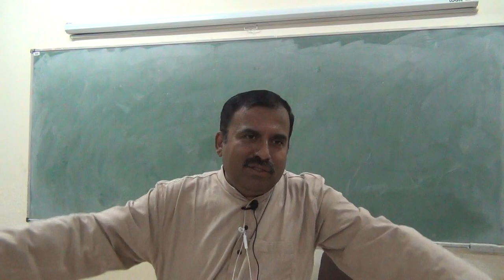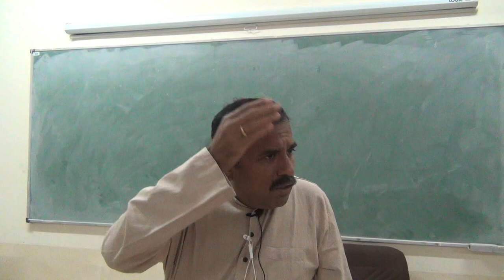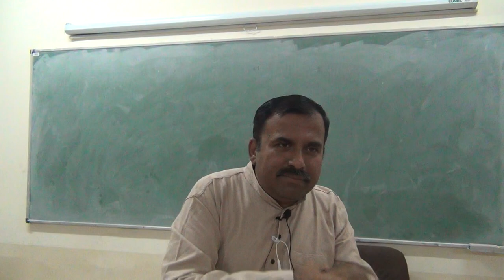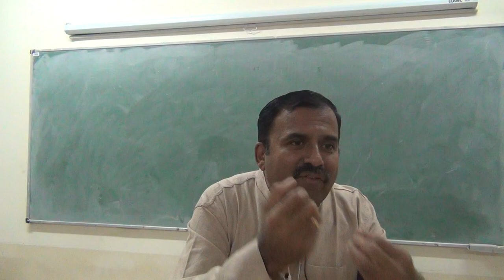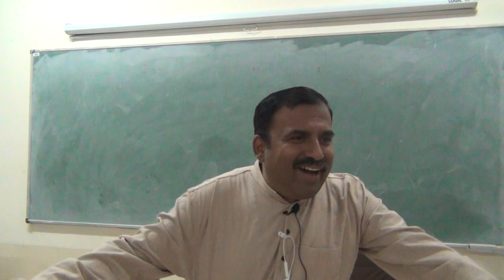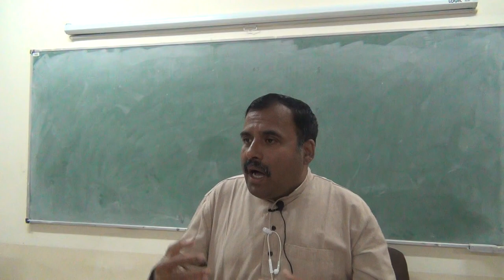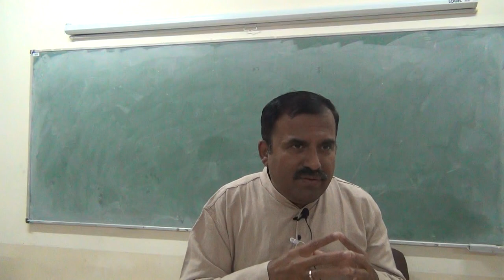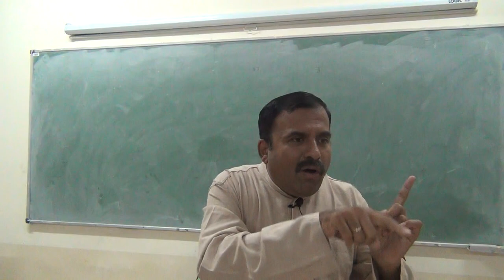Atmavichara Talks(Talk 3 - Process of Jnana)_Eng_28Jan2019_Part1